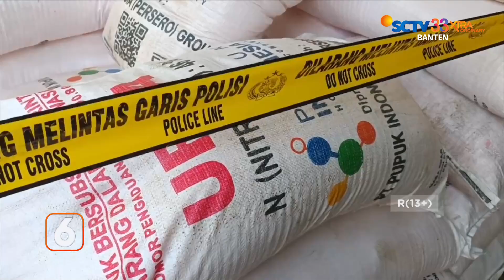Pupuk Subsidi | Liputan 6 Banten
Liputan 6 Banten, 25 Juli 2023 Part 2